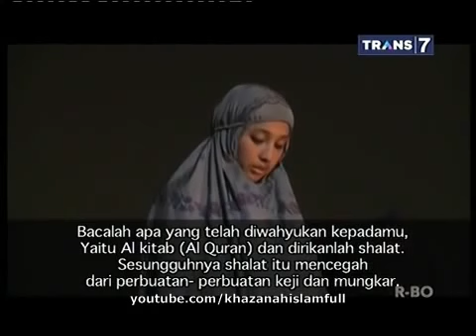Khazanah Islam - Gangguan Setan Dalam Shalat - 9 September 2014